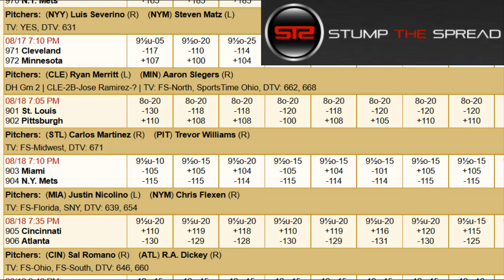August 18, 2017 - MLB Pick of The Day - Today MLB Picks Against The Spread ATS Tonight - 8/18/17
- August 18th 2017 (8/18/17) Friday - MLB Picks Today for Tonight - For free and premium picks, parlays, predictions, ats today tonight in the MLB major league baseball, NCAAB, NCAAF, NFL, NHL, and NBA please check out

MLB Picks of the day - We're covering the best mlb baseball picks, parlays, and predictions of the day for Friday August 18, 2017 - 8/18/2017 ats - against the spread predictions.

Saint Louis Cardinals vs. Pittsburgh Pirates